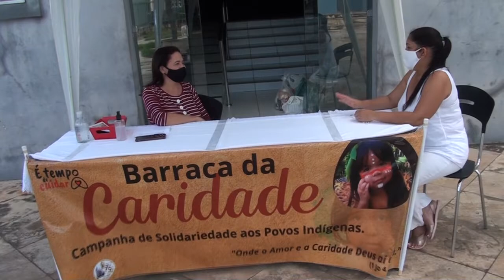STAND UP MOVIMENTAÇÃO NO CENTRO DE PRESIDENTE DUTRA